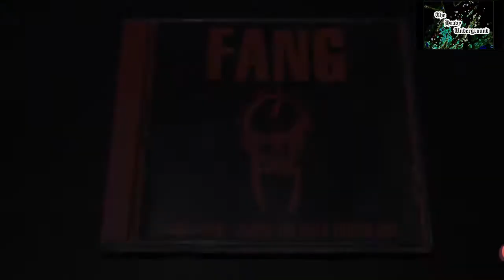Media Procurement Expedition - May 30th, 2020 - The Exchange (Robinson Township, PA)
Here are the spoils of my trip to the Robinson Exchange on May 30th, 2020...Enjoy!